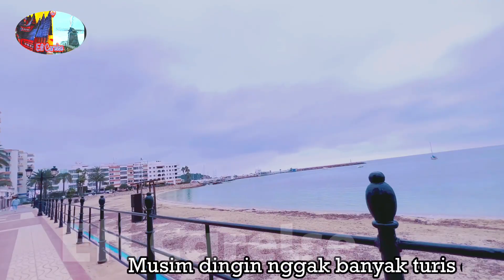Jalan jalan di musim dingin di pantai Santa Eulalia Ibiza- Spanyol / Travelling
Jalan jalan di musim dingin di Boulevard pantai Santa Eulalia Ibiza- Spanyol / Travelling
Musim dingin kali ini kami menikmati indahnya pantai Santa Eulalia Ibiza Spanyol dengan berjalan di sepanjang boulevard yang indah dengan cuaca lumayan anget untuk ukuran musim dingin.
Ibiza terkenal liburan pesta hura2 di pantai. Tapi musim dingin dimana2 drastis sepi. Hampir tidak ada turis.  Toko2 dan restoran serta aktivitas2 lainnya tutup selama musim dingin ini.
Disaat itulah kami menikmati indahnya suasana pantai di Boulevard Santa Eulalia tanpa harus antrian  ikut gabung dalam aktivitas2 menarik
Kami ngajak teman2 bersama ikut menikmatinya melalui video ini
Terima kasih
Tot ziens